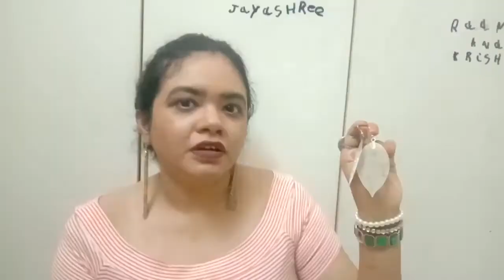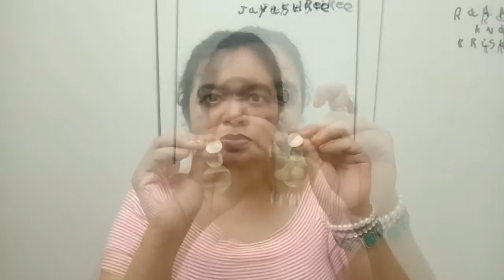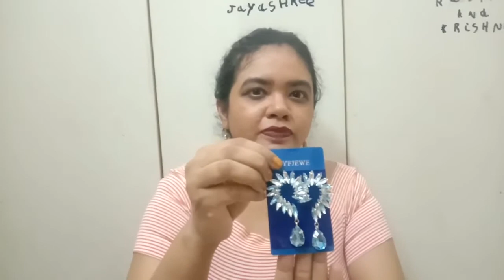My Statement Earrings Collection | JaYes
My Statement  Earrings Collection